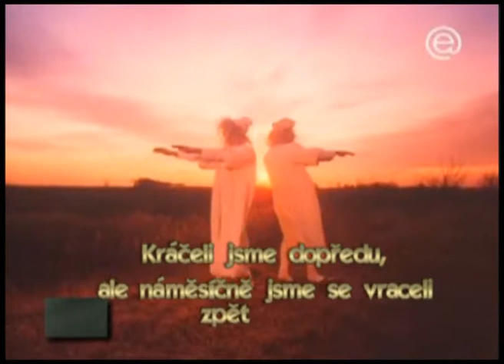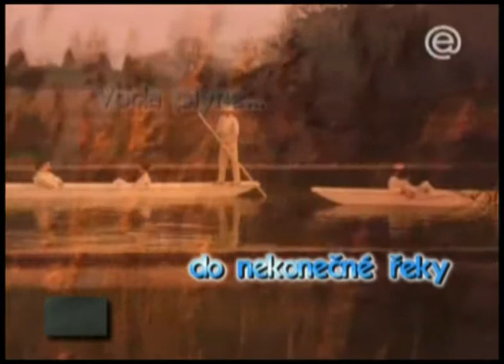Pink Floyd High Hopes titulky cz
Pink Floyd, High Hopes, české titulky